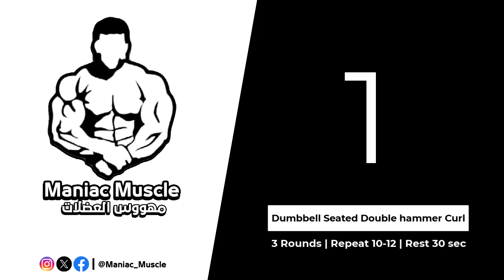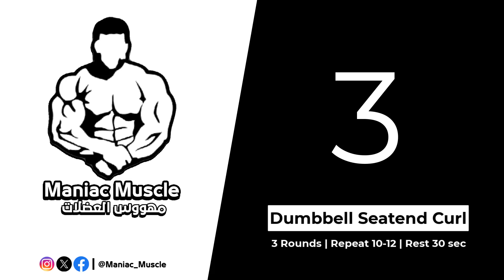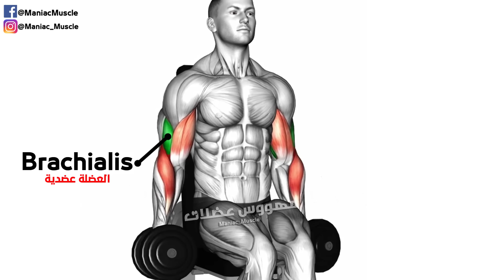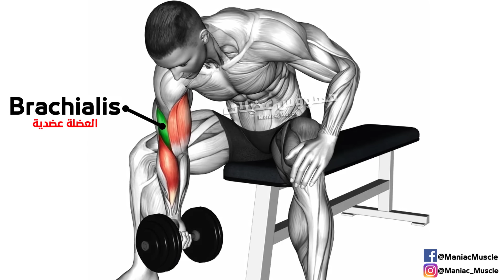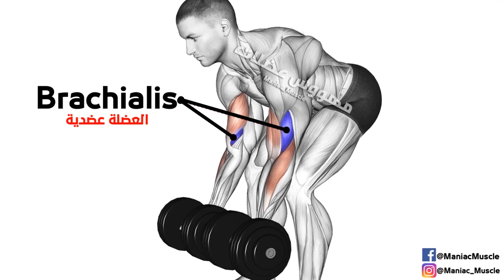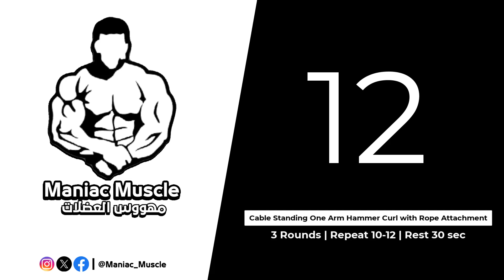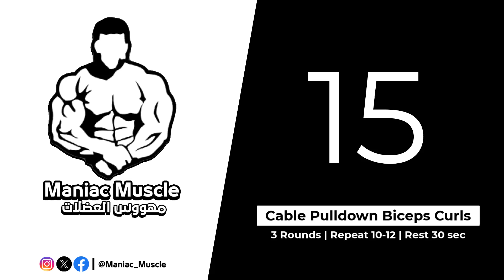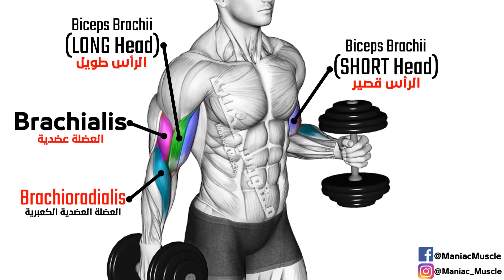15 BEST Exercises for WIDER BICEPS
Today we will show them 6 how to get a wide biceps muscle with several important exercises that you can do at home or gym with the bar and dumbbell#MUSCL_MANIAC